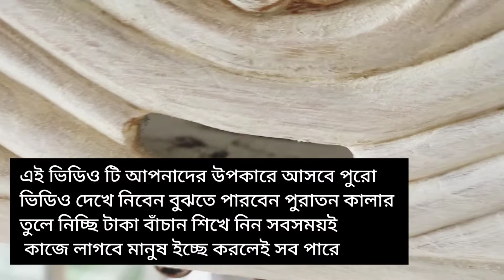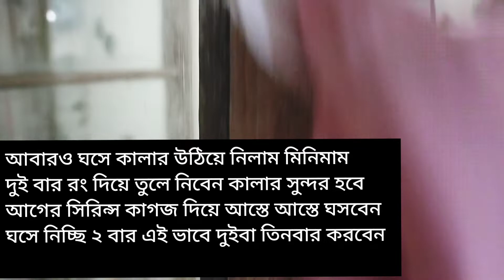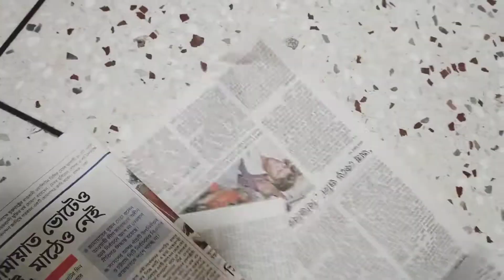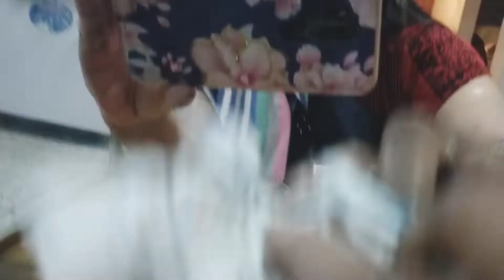মেয়েরাও ফার্নিচার রং করতে পারে পুরো ভিডিও টি দেখে নিবেন।।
আসসালামু আলাইকুম  ফার্নিচার রং করা নিয়ে কিছু কথা।
রং করতে কি লাগবে এবং কি কি নিয়ম
 ১- স্পিরিড হাফ লিটার,
২- গালা ২৫০০ গ্রাম,
৩- কিউরিন রং দশ টাকার
৪- সুতি কাপর ১৫ টাকা গজ এক গজ,
আপনারা যে টাই রং করবেন  আগে থেকেই সিরিন্স কাগজ দিয়ে পুরাতন রং ঘসে তুলে নিবেন।
 রং তোলার পর সুতি কাপর দিয়ে মুছে নিবেন কাঠ।

আপনারা স্প্রিড এর সাথে  পয়সার মত দেখতে বোতলের ভিতরে দিয়ে দিবেন
সারা রাতে গলে যাবে গালা।
গালা গলে যাওয়া পরযন্ত  অপেক্ষা করবেন।

এর পর গলা যখন গেলে গিয়েছে  সাথে সামান্য কিউরিন রং মিশিয়ে নিবেন।
মিশানোর পর আস্তে আস্তে  কাঠে দিবেন এবং তারাতাড়ি করতে হবে
দেরি করলে শুকিয়ে যাবে।

তিন ঘন্টা লাগবে রং শুকাতে
তারপর রং শুকানোর পর আবার আগের সিরিন্স কাগজ দিয়ে ঘসে নিবেন। আবারও আগের মত করে রং দিবেন এই ভাবে দুই বার তিনবার করতে পারেন। লাস্টে বার্নিশ দিবেন
কাঠ তৈলাক্ত ভাব দেখা যাবে।

একটি ভিডিও বানাতে অনেক কস্ট ধৈর্য পরিশ্রম করতে হয়
নিত্য নতুন ভিডিও পেতে আমার সাথেই থাকেন সাথে বেল বাটন প্রেস করে রাখবেন ভিডিও আপলোড দেওয়ার সাথে সাথে আপনার কাছে পৌঁছে যাবে সবার আগে ইনশাআল্লাহ।

আর শিম আলু দেশীয় মাছ দিয়ে
বিরান রান্না করেছি।
পরবর্তী তে মজার মজার ভিডিও নিয়ে  আসব আপনাদের মাঝে এতক্ষণ পরযন্ত ভালো থাকেন
আল্লাহ হাফেজ।